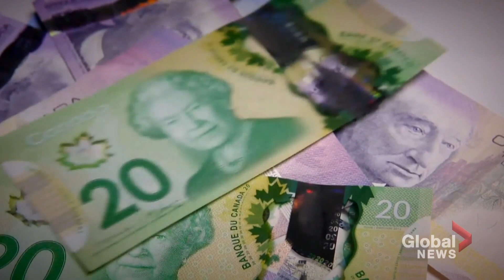Report says key approach to tackle climate change, reduce greenhouse gas emissions is carbon pricing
The independent economics organization Ecofiscal is highlighting carbon pricing as the solution to how Canada can reduce greenhouse gas emissions.

As David Akin explains, the economists say this could help Canada meets its Paris Agreement targets, but it will cost the average Canadian, too.